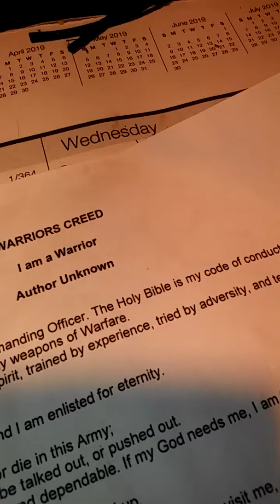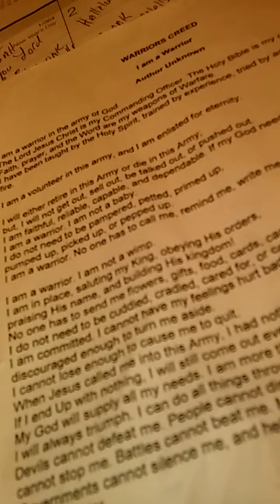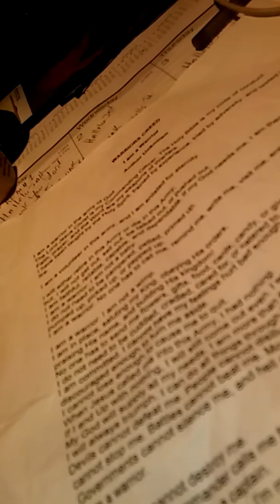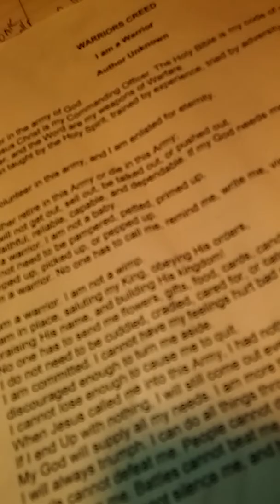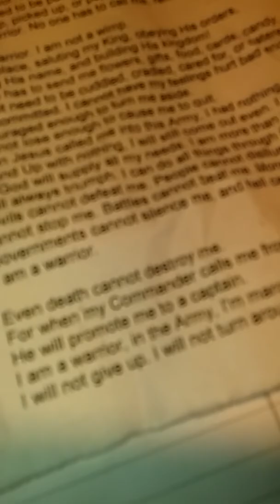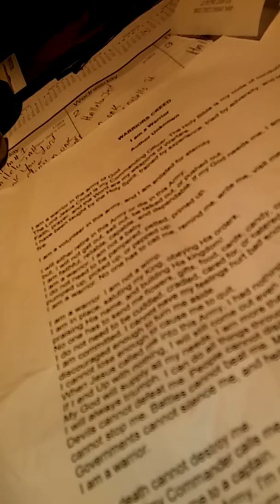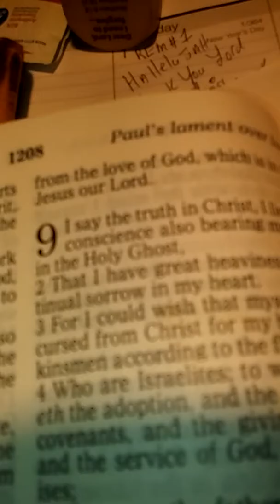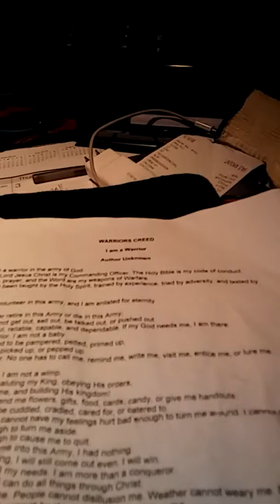A WARRIORS CREED